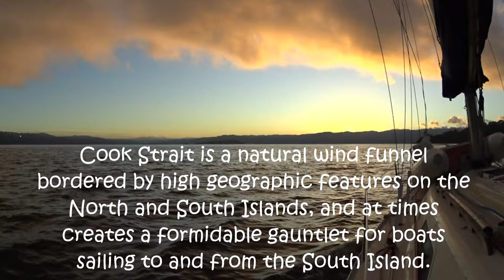Sailing Across Cook Strait April 2016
Marine Forecast: Cape Terawhiti 10-15 kt southerly winds, clouds clearing, 1-1.5 mt swell.
Crew: Simon, Peter, Graciela, Geoff
Graciela and Geoff slept the previous night on board so we would be prepared for our 0630 meeting with Peter and Simon (our guide and mentor) and our planned departure for 0715. After final safety briefings we left Chaffers Marina just before 0730 and motor sailed slowly (4-5 kts SOG) out the harbour into head winds while enjoying the beautiful sunrise views. Sent our Trip Report (TR) to Maritime NZ on Ch. 16.
Turned the engine off passing Lyall Bay and sailed with the No. 3 Jib and one reef in the Main. We were visited by a large pod of dolphins. By the time we passed Sinclair Head at 1000 hrs we were taking full advantage of the southerlies and a following tide current sailing at up to 8.3 kts SOG. A record for us! Seas were rough and Halo was bouncing around a bit. We used our tethers connected to the jack line to avoid any unplanned swims.
Things settled down once we left the Karori Rip and we did around 6.5 kts across the strait. Sighted lots of birds; sheerwaters, terns and a large albatross. Prior to arriving at Tory Channel we did the required call on Ch. 19 advising our ETA at the entrance. Luckily no ferries were around so we turned on the engine and motored through the entrance at 1255 unchallenged!.
Winds dropped right off as we went up Tory Channel and into Queen Charlotte Sound so we had to continue motoring at around 6 kts. Arrived at Picton Marina at 1605 and tied up at the visitor’s jetty. We made it!!
Total distance 50 miles, average speed 5.5 kts. Total time 9 hrs.
Filmed and edited by Geoff Head with Sony ActionCam camera and Sony Vegas editor.